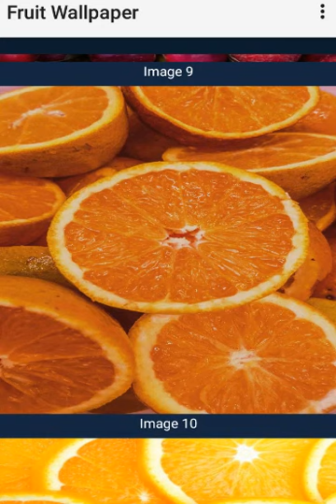Fruit Wallpaper HD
Fruit wallpaper, you can use it as a home screen for your phone or lock screen
Did you want arrange your smartphone with fruit? Looking for a new, interesting wallpaper. we have prepared for you the collection of the most interesting wallpapers in best quality for you!
You Can Set these images on your mobile screen as a wallpaper. Fruit Wallpaper application has fabulous wallpaper will make you fresh every time you look at it. Fruit wallpapers has collected latest design of wallpapers and you can enjoy and set the favourite image on your mobile screen wallpaper. You will definitely love this Fruit Wallpaper app on your device.
From berries such as strawberries, raspberries, and blueberries, to tropical fruits such as bananas, kiwis and citrus, these wallpapers feature a rainbow of visually stunning fruits that will brighten your background and make your mouth water! Set the best collection of “Fruits Wallpaper Hd” and choose your favorite as your display background.After setting this as wallpaper, that specific Fruits Wallpaper Hd get directly saved in memory card you don’t need to put extra efforts to save this wallpapers. All the backgrounds are of HD quality
Beautiful "Fruit Wallpaper" HD For all fans of Cutest Food Photos
Still looking for reasons why the “Fruit Wallpaper” app is unique among all other apps in the market.Express your love for Fruit by choosing the best quality wallpapers with different Fruit images.
Fruit wallpaper app works in offline mode and does not require an internet connection.
Here are features that make this app better than all other Fruit wallpaper apps
All these features are available for free. So, what are you waiting for? Download this amazing wallpaper collection app now to experience the best Fruits wallpapers.

✅ Features :
*High quality and high definition wallpapers.
* It's compatible with almost all kinds of device in the world.
*stylish menu icon of the app.
*Set as wallpaper directly from the app.
*Very easy to use this app.
*Simple and light app.
*No need of internet connection once you installed it in your device.
*Easily save images.